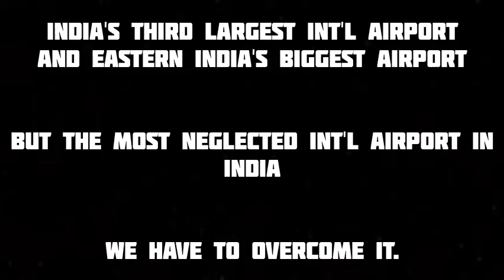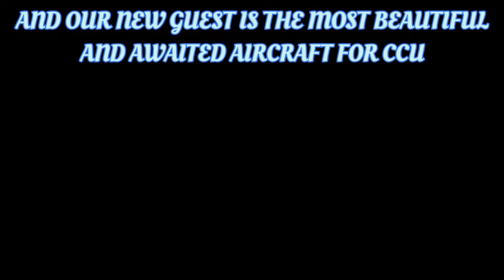List of domestic and international flights that operates from CCU I APRIL 2022 REPORT | AEROHUB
HEY, DO U KNOW HOW MANY AIRLINES' LAND IN KOLKATA. HERE THIS VIDEO FOR INFORMATION ABOUT CCU.

THANKS--- FROM AEROHUB

00:00 intro of CCU
00:24 air traffic in CCU